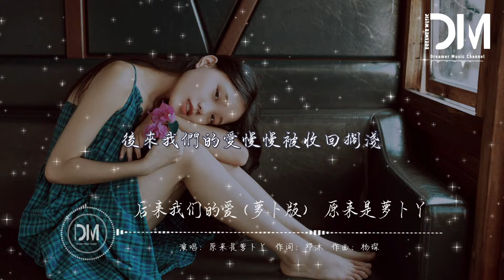後來我們的愛 (蘿蔔版)（原唱：陸傑awr） - 原來是蘿蔔丫『後來我們的愛從認真變得敷衍，後來我們的愛從誓言變成謊言』【動態歌詞】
後來我們的愛 (蘿蔔版)（原唱：陸傑awr） - 原來是蘿蔔丫

詞：鄧沐

曲：楊琛

風箏在下雨天被擱淺

睏住我們許下的諾言

Oh 花花世界太危險

推著愛一步步淪陷

故事只剩下一張照片

想念也被按下暫停鍵

Oh 愛的風箏斷了線

我卻無力再愛一遍

後來我們的愛從認真變得敷衍

後來我們的愛從誓言變成謊言

後來我們的愛慢慢被收回擱淺

直到我再也看不見

花花的世界

越愛越危險

按下暫停鍵

清空了一切

我們的愛走得太遠

我再也看不見

多一點空間

多一點時間

全都是我在妥協

看我紅了眼

看我失了眠

夠不夠妳去消遣

如果我們晚點遇見會不會好一點

至少深情不會被虧欠